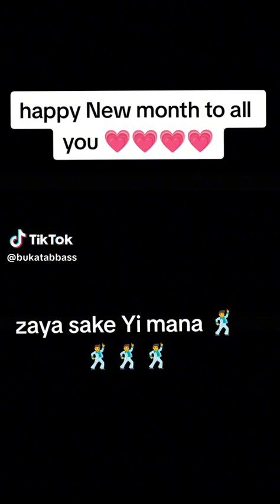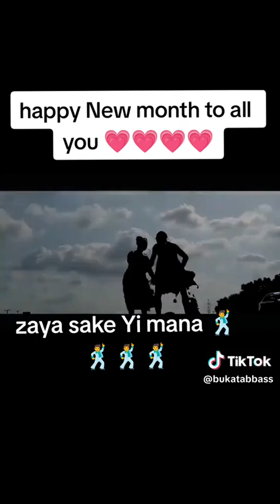Alkawarin Allah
is a promise of God's grace faithfulness